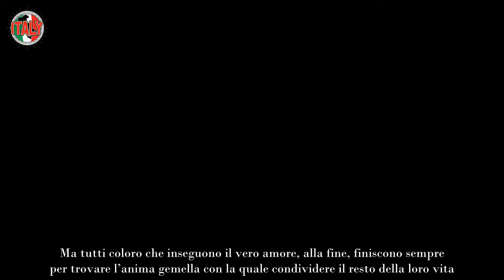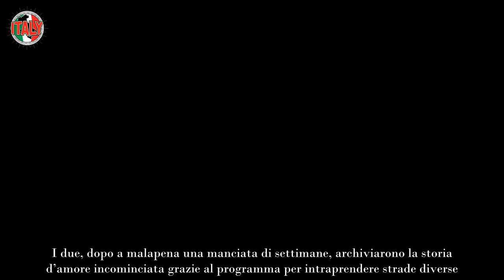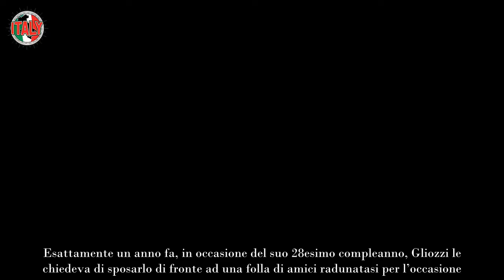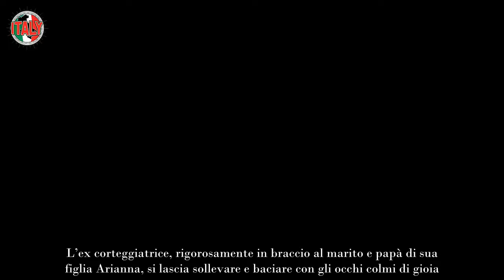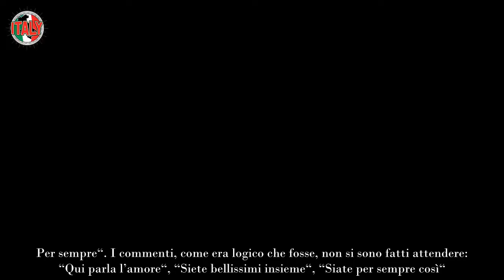“Uomini e Donne”, l’ex corteggiatrice ha detto “sì” matrimonio come nelle migliori favole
Non tutti i percorsi che incominciano grazie al dating show più seguito d’Italia hanno un lieto fine. Ma tutti coloro che inseguono il vero amore, alla fine, finiscono sempre per trovare l’anima gemella con la quale condividere il resto della loro vita.

Talvolta, e ciò lo dimostrano i fatti, determinate relazioni sbocciate all’interno del programma dei sentimenti proseguono indisturbate, senza accusare le difficoltà che la vita “fuori” dal contesto televisivo non manca di sottoporre loro. Questo il caso di Andrea Cerioli ed Arianna Cirrincione, recentemente divenuti genitori della piccola Allegra.